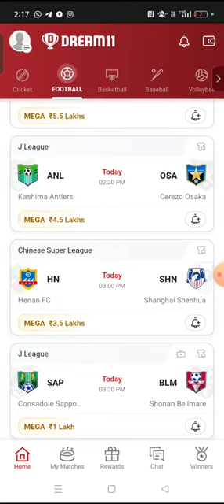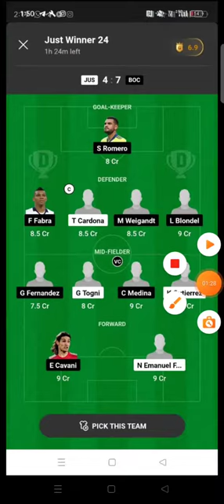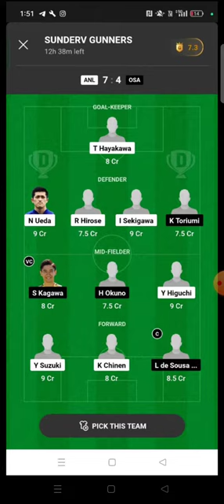CUI vs MIN FOOTBALL DREAM11 TEAM PREDICTION TODAY MATCH